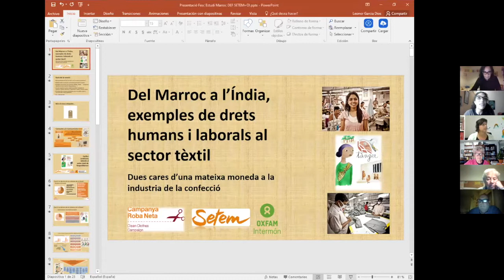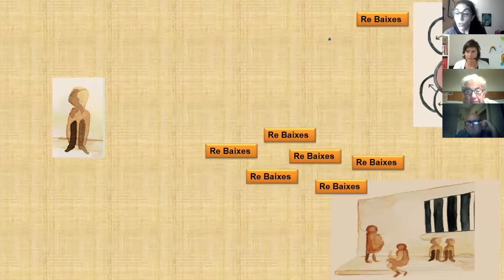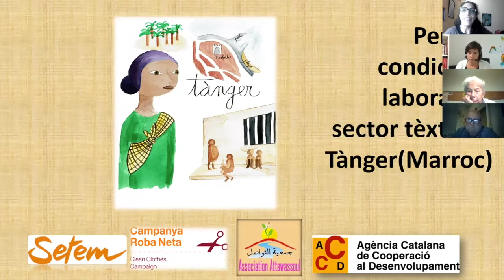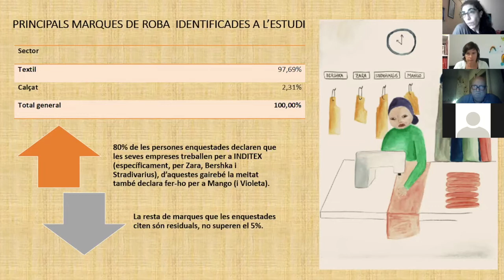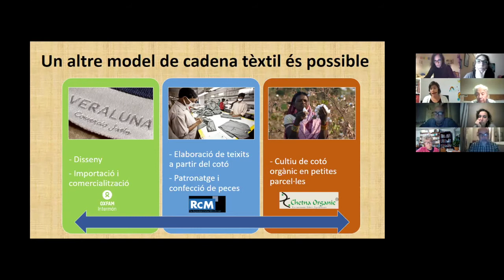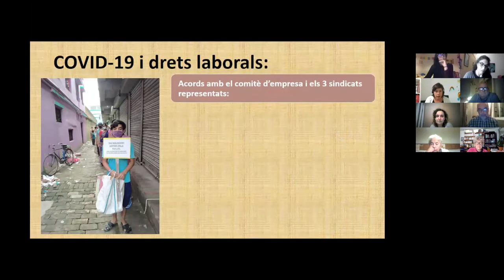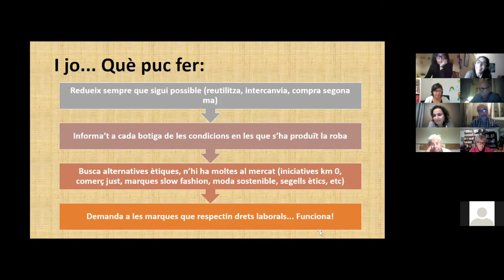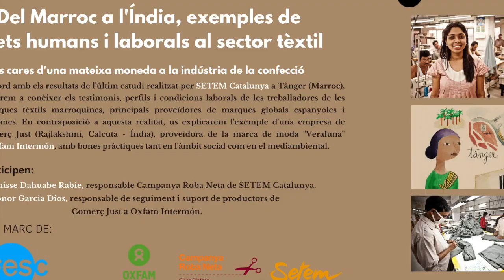Del Marroc a l'Índia (Oxfam Intermón i Roba Neta de SETEM Catalunya)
Del Marroc a l'Índia, exemples de drets humans i laborals al sector tèxtil.
Dues cares d'una mateixa moneda al sector de la confecció.
Conversa entre Oxfam Intermón i Roba Neta de SETEM Catalunya.
17 novembre de 2020 (en el marc de la FESC).